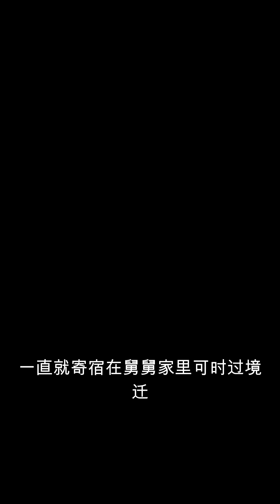抓鬼小农民1-7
小农民混花都！会符篆！会咒语！会医术！会一切！
　　透视咒！隐身咒！定身咒！穿墙咒！撒豆成兵！纸人术！